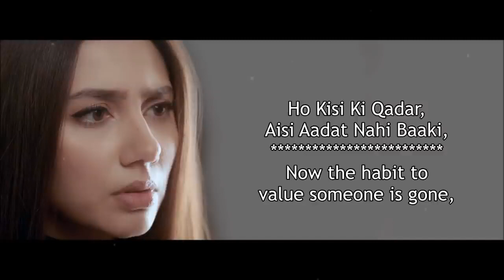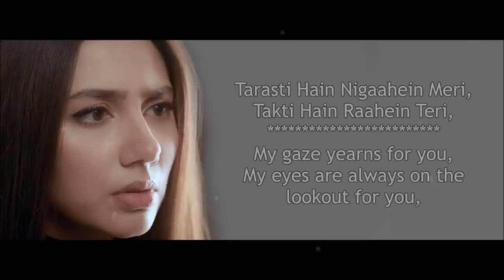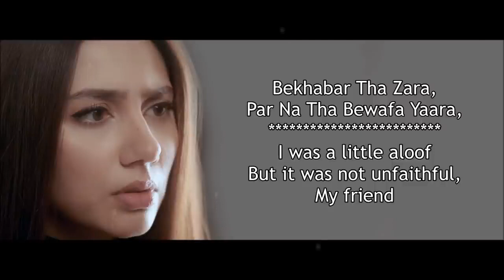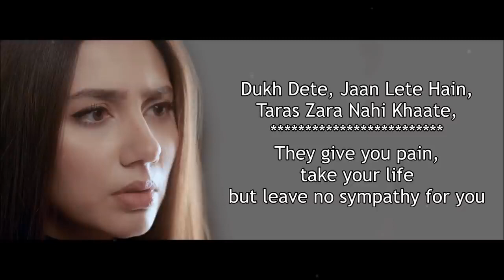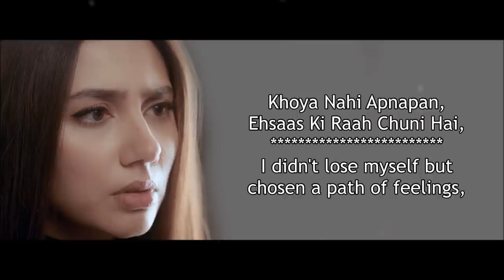Tarasti Hai Nigahen Meri Takti Hai Raaheni Teri | ASIM AZHAR | Ghalat Fehmi Song lyrics 🔰 Sad Songs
Tarasti Hai Nigahen Meri Takti Hai | New Romantic Sad Love Story | Ye Kese Mai Batau | Ke Khwaisho

Song: Ghalat Fehmi
Singers: Asim Azhar, Zenab Fatimah Sultan

tarasti hai nigahen, tarasti hai nigahen meri takti hain raahein tere, tarasti hai nigahen song

tarasti hai nigahen meri takti hai raahein teri
tarasti hai nigahen meri takti hai raahein teri song
tarasti hai nigahen meri takti hai raahein teri status
tarasti hai nigahen meri takti hai raahein teri viral song
tarasti hai nigahen meri takti hai raahein teri full song
tarasti hai nigahen meri takti hai raahein teri video
tarasti hai nigahen meri takti hai raahein teri video song
tarasti hai nigahen meri takti hai raahein teri lyrics
tarasti hai nigahen meri takti hai raahein teri whatsapp status
tarasti hai nigahen meri takti hai raahein teri reels viral
tarasti hai nigahen meri takti hai raahein teri instagram reels
tarasti hai nigahen meri takti hai raahein teri reels

Raigaan hai wafa yahan
Raaigan...
Sayibaan, jo laga tha kabhi wo
faraib-e-nazar asmaan
Ab sharafat nahi
Yeh rivayat nahi baaki
Ho kisi ki qadar
Aesi aadat nahi baaki

Aesa nahi kahin koi hai
Ghalat fehmi jo bani hai
Khoya nahi apna pan
Ehsaas ki raah chuni hai

Tarasti hain nigahain meri takti hain raahain teri sun kabhi aahain meri
Yeh kese main bataon tujhey soti nahi ankhain meri kat-ti nahi raatain meri
K khuahishon pe khuabon ki barishain azabon ki kahan gai dhoop mere hisse k sawabon ki
K dard bharey naalon pe kar karam sawalon pe
Q sitam hai tera tere chahney walon par

Tarasti hain nigahain meri takti hain raahain teri chaihiye panah teri
Yeh kese main bataon tujhe
Soti nahi ankhain meri
Kat-ti nahi ratain meri

[Music]

Dhal nahi jaatey
Pal nahi jaatey
Doobti hain sansain
Dil aese bhar jaatey
Jaatey hoye lamhon ko
Paas bulata hai
Thori si bhi doori dil
Seh nahi paata hai

Sab hain dikhavey
Jhootey behlavey
Ek hi qadam laaye
Sau sau pachtavey

Bekhabar tha zara par na tha bewafa
Yaaraa..

Sach tha yeh ghalat fehmi par khuab nahi jur paatet
Dukh detey jaan letey hain taras zara nahi khaatey [2x]

Tarasti hain nigahain meri takti hain rahain teri sun kabhi aahain meri

Aesa nahi kahin koi hai ghalat fehmi jo bani hai
Khoya nahi apna pan ehsaas ki raah chuni hai  [repeat]

tarsti hai nigahe meri, tarsti, tarasti hai nigahe, trasti hai nigahe